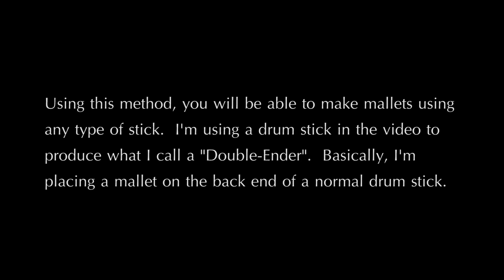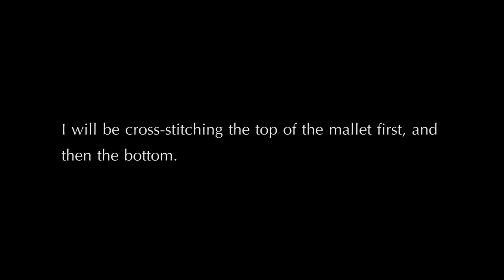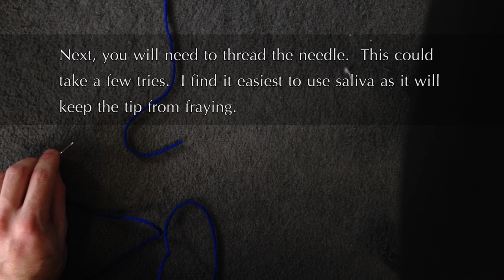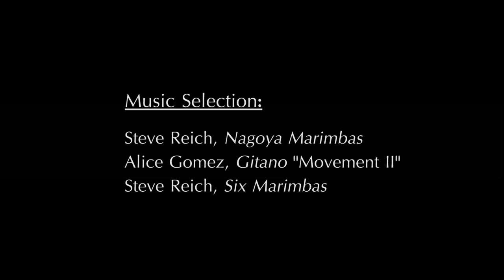How To: Create Any Type Of Percussion Mallet and Re-Wrap Old Ones.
Use this method to create new mallets used for:

Marimba, Vibraphone, Gong, Bass Drum, Sus Cymbal, Timpani, Etc..

Materials:
1.  Any type of stick. (Dowel/Rod, Metal, Thick or Thin, etc...)
2.  Strapping Tape.
3.  Sewing Needle with large Eyelet.
4.  Scissors.
5.  Yarn or Cord.